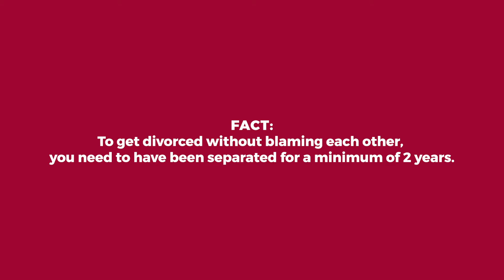Am I Allowed to get a Divorce?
Modern divorce has a stigma attached to it, one that has people believing the process is so simple you can practically do it yourself. Quick-fix online divorce tools now have us thinking that a divorce can be done and dusted by one simple email.
Many people think they are eligible to get a divorce, no questions asked — all you need is your partner’s agreement, right?
Not quite.
Legally, there are five ways to become divorced, and meeting the criteria is not as easy as you might think.